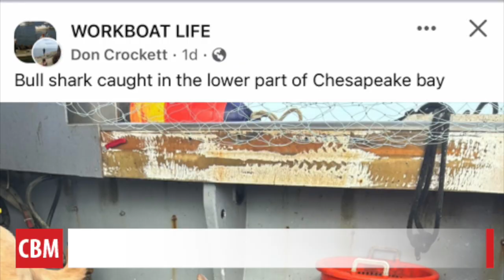Researchers at VIMS Tell us which Shark Species is Most Common in the Bay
While Shark Week shows us the power of the top predator, we learn which shark species is most common in the Bay and if it’s a threat to humans.